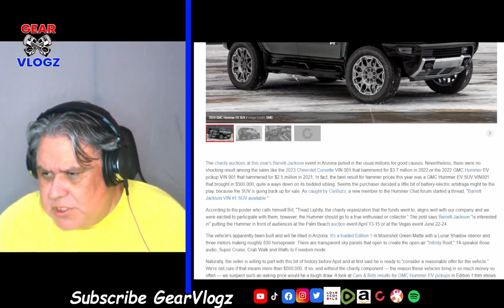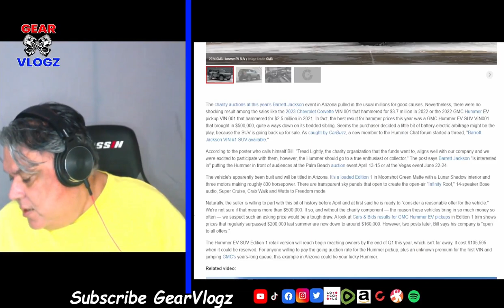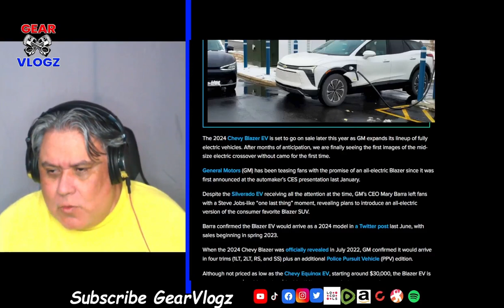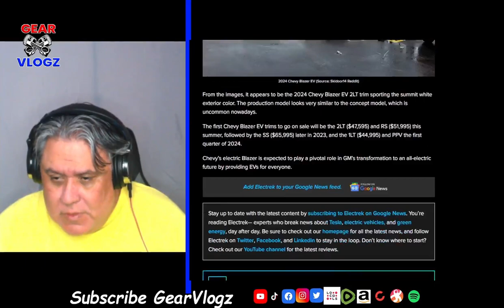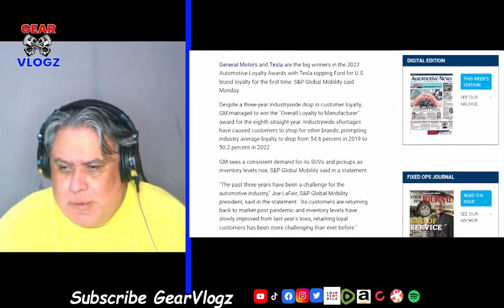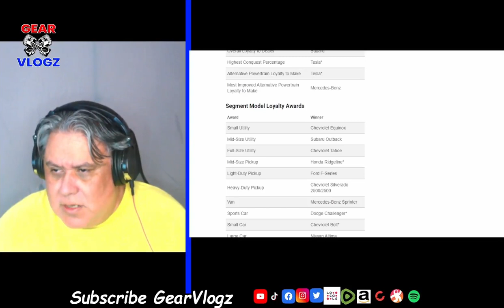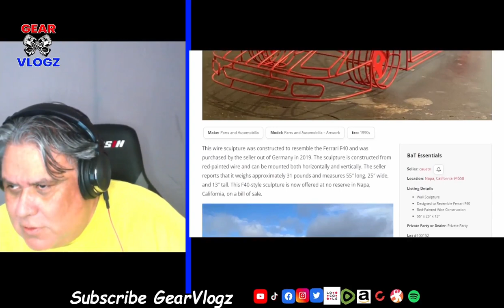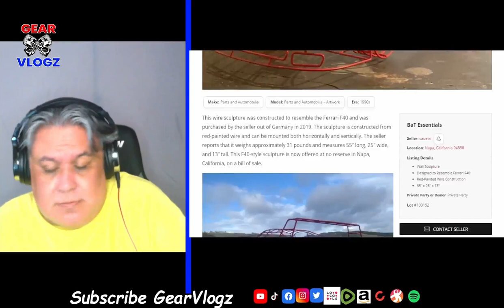Gear Vlogz Automotive Podcast Season 3 Episode 8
In today's video, I talk about, the 2024 GMC Hummer EV SUV Edition 1, the 2024 Chevy Blazer EV spotted undisguised,  Tesla overtakes Ford in U.S. brand loyalty award, No Reserve: Ferrari F40 Wire Sculpture & four Automotive YouTuber video reviews.

2024 GMC Hummer EV SUV Edition 1 back on the market after charity auction

2024 Chevy Blazer EV spotted undisguised for the first time

Tesla overtakes Ford in U.S. brand loyalty award for first time

DragTimes - Chevy penalizes customers but not dealers? * Dealer auctions off new Corvette C8 Z06 for huge $

Be sure to signup for my newsletter at GearVlogz.com for updates.

Signup for Tubebuddy and get access to tons of awesome features like:
▷Topic Research Tools
▷Tag List
▷Website Tools
▷Make YouTube Your Business Course ($99 course FREE for paid TubeBuddy subscribers)